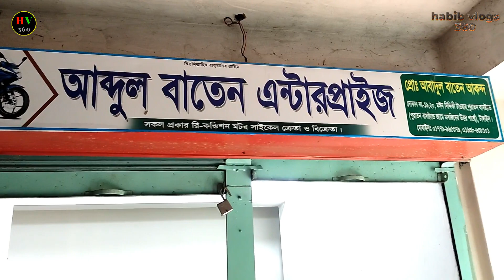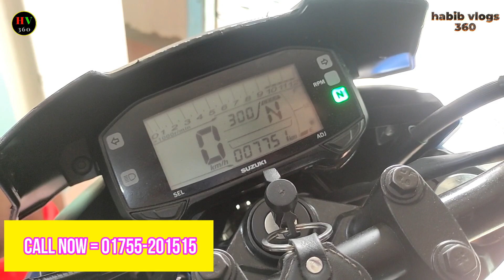কম দামে বাইকটি কিনুন / second hand suzuk gixxer double disc bike price in bangladesh 2021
ঠিকানা;
আব্দুল বাতেন এন্টারপ্রাইজ, ,
মইন সিদ্দিকী টাওয়ার, পুরাতন বাস স্ট্যান্ড, টাঙ্গাইল
ফোন নম্বর;  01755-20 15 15